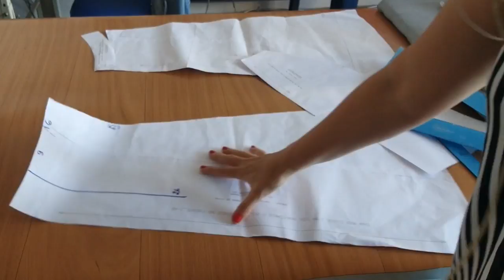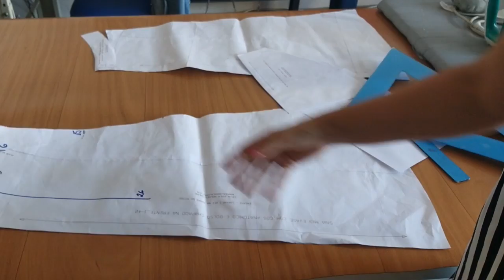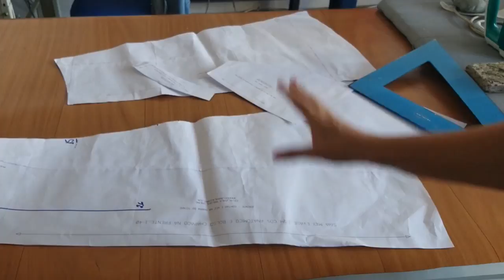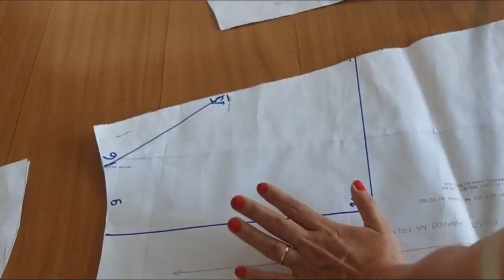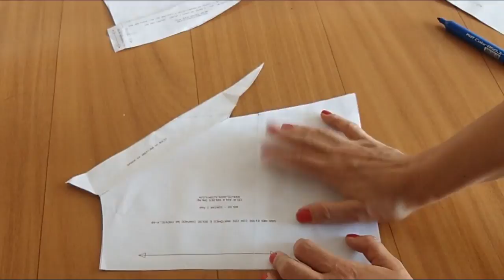TUTORIAL DE COSTURA - SAIA EVASE COM BOLSO CHAPADO - COM CÉLIA ÁVILA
Neste tutorial ensino o passo a passo de como costurar uma saia evasé com bolso chapado.
Ensino como fazer o acabamento do zíper invisível costurado a partir do cós, sem abotoamento.
Assista o vídeo da modelagem da saia evasé com bolso faca para fazer a modelagem desta saia neste link

Para comprar a modelagem desta sais midi evase com bolso chapado acesse

Um abraço,
Célia Ávila

PARTICIPE DA VAKINHA ONLINE PARA A AQUISIÇÃO DE EQUIPAMENTOS DE ESTÚDIO PARA MELHORAR NOSSAS AULAS AO VIVO

PARCEIROS DESTE CANAL